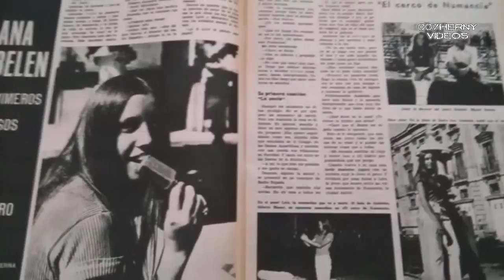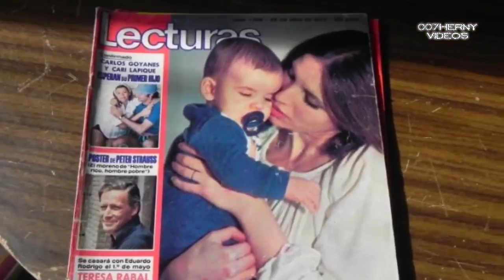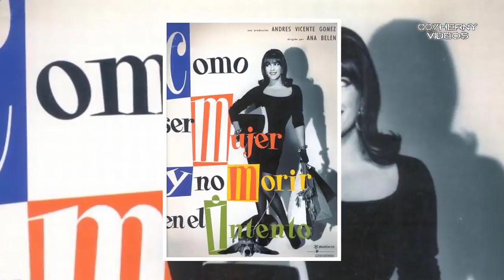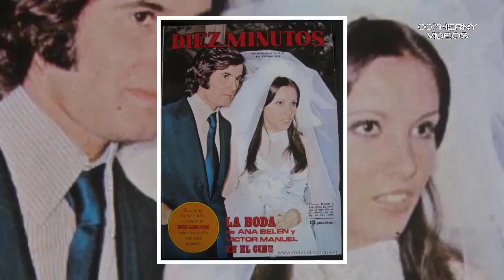ASÍ VIVE ANA BELEN